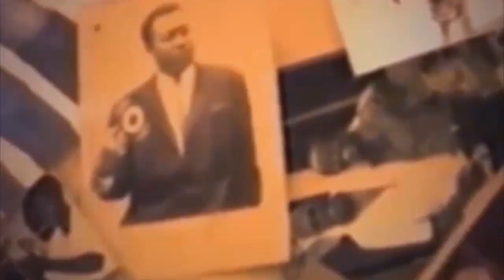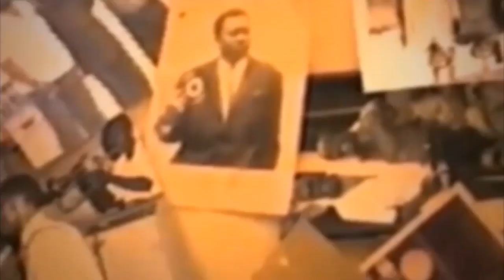KEN MPIANA AFINGI BA COMBATTANT NA NDENGE MUKIE T PE ALOBI HERITIER AKOBETE NA OLYMPIA